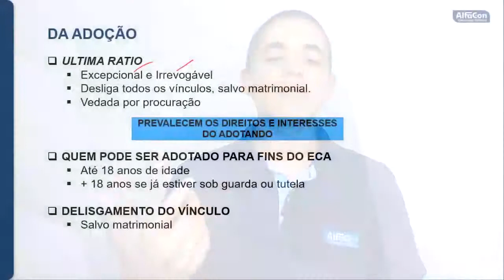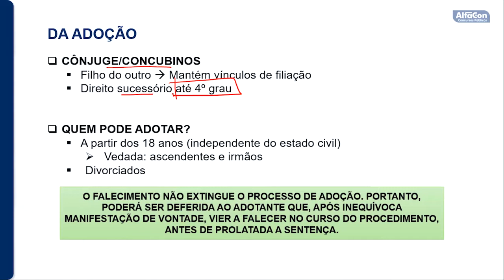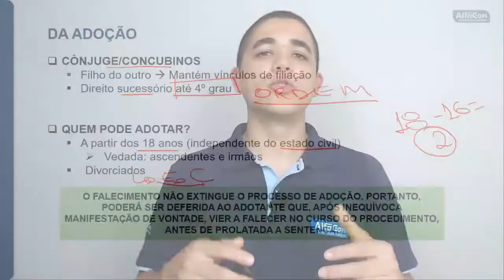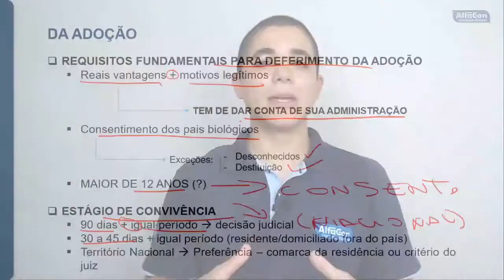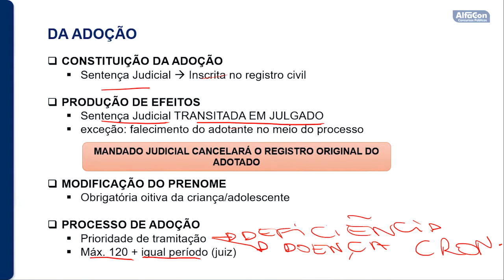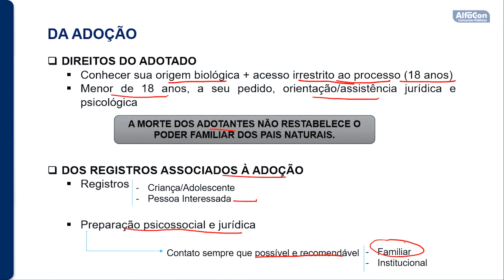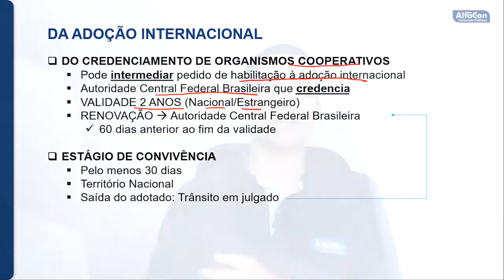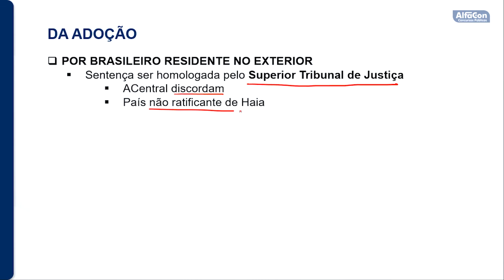Concurso GM RJ - Guarda Municipal de Duque de Caxias - Aula de Legislação Especial - AlfaCon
👨‍🏫 Aula de Legislação Especial com o professor Leone Maltz.
📣 Lei 8.069/1990 - Estatuto da Criança e do Adolescente (ECA).

👉 Estude Gratuitamente para o Concurso de Guarda Municipal de Duque de Caxias - GM RJ

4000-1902 (capitais e regiões metropolitanas) | 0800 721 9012 (demais localidades)